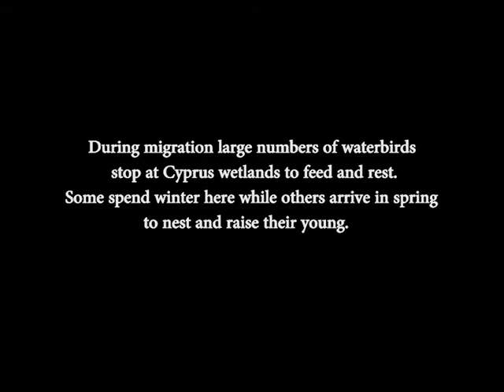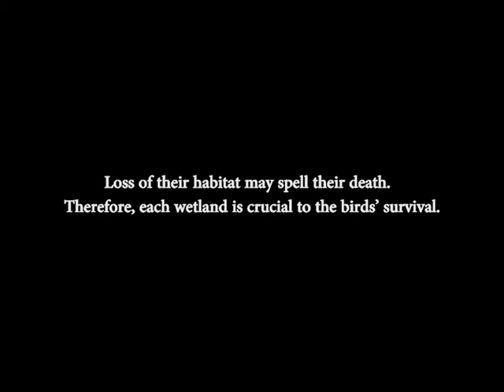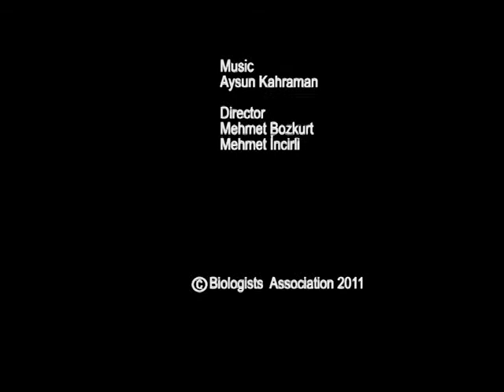Birds know no boundaries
Many birds depend on wetlands for sustenance on their migration journeys or else they live there permanently. Food is abundant, and roosting places offer birds an excellent place for breeding and raising their young. Wetland birds visit these habitats during at least one stage of their life cycle, such as feeding, breeding, or roosting.
Cyprus is located on a major bird migration route between Europe, Africa, and the Middle East. Large numbers of wetland birds arrive to Cyprus every year, attracted to a variety of areas, such as salt and brackish lakes, freshwater lakes, dams, sewage treatment plants and coastal areas. Some of these wetlands are important at a European and at an international level, and have been recognized by the European Union and international laws and conventions.
Global is one of the problems threating the wetlands of Cyprus. Wetlands shrink or dissapear, due to increasing rates of evaporation.
Help to save wetlands by saving the water in them.